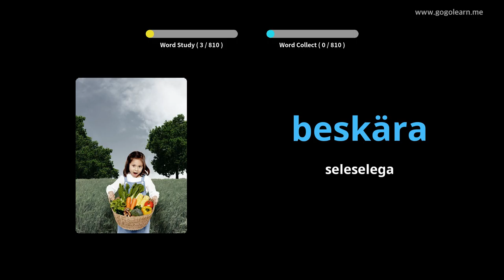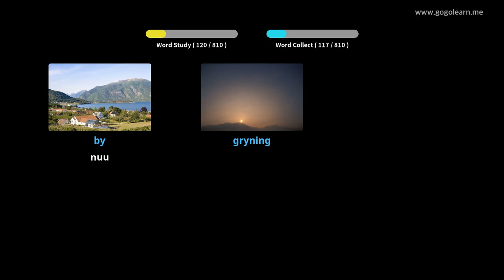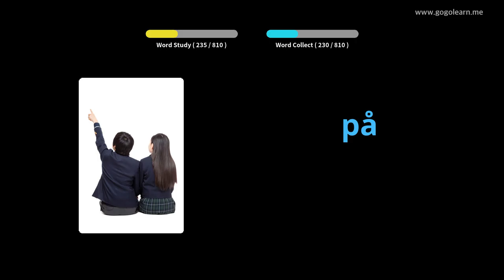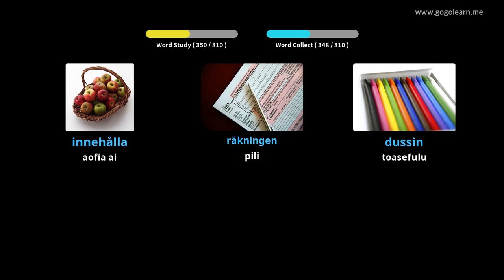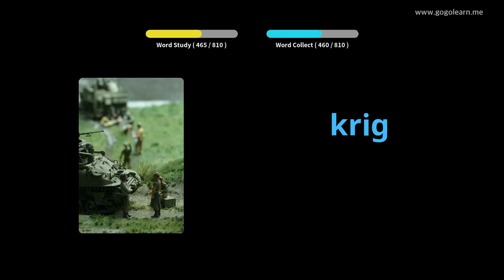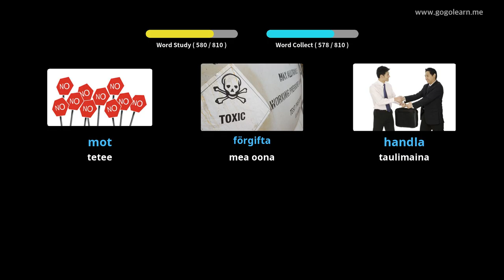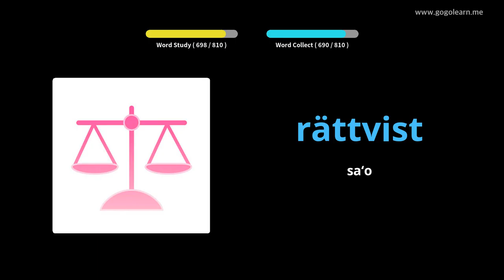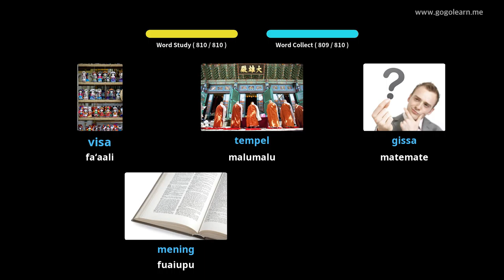Swedish Vocabulary Middle School | Golearn